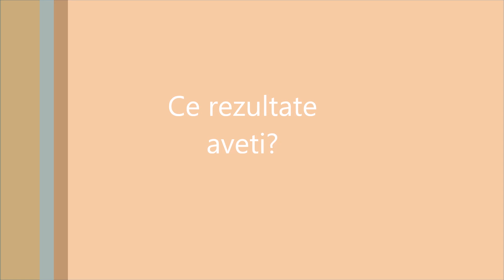Recenzie Fantastic English School I Natalia Sotnic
Părerea lui Natalia despre cursul pe care l-a urmat la Fantastic English School
Îți mulțumim!

Cursuri de Engleză în Chișinău.

Nu cunoști ce nivel de engleză posezi?